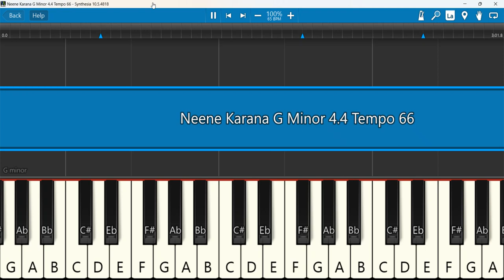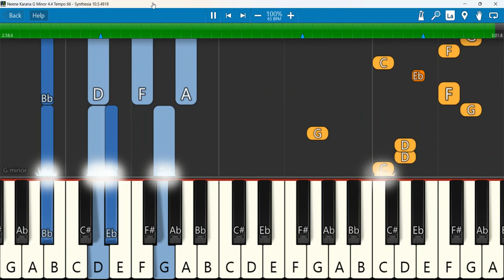Neene Karana Keyboard Notes G Minor 4/4 Tempo 66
Neene Karana || Prakash Halmidi || New Song
Keyboard Notes